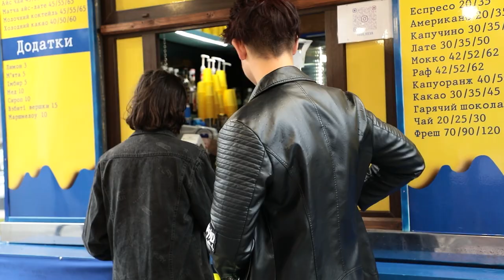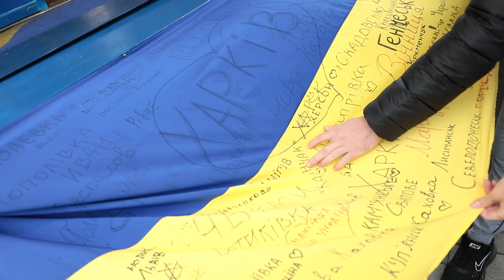Як переселенці з Нової Каховки відкрили кав'ярню на Хрещатику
Олексій родом із Нової Каховки на Херсонщині. До війни він активно займався спортом - став чемпіоном світу по стрітліфтингу і чемпіоном  України по армреслінгу. А ще працював адміністратором в кав'ярні. Провівши три місяці в окупації, хлопець не склав руки, а вирішив вирватися до Києва і відкрив тут власну кав'ярню.